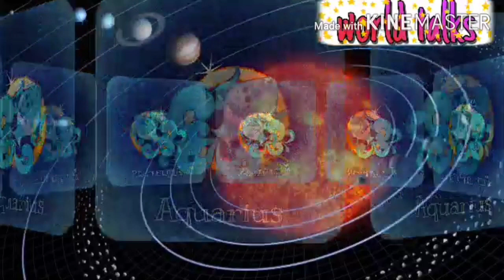Assamese Rashifal 21 July/Indian Astrology/Assamese Astrology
জানো আহক আজিৰ দিনটোৰ ৰাশিফল